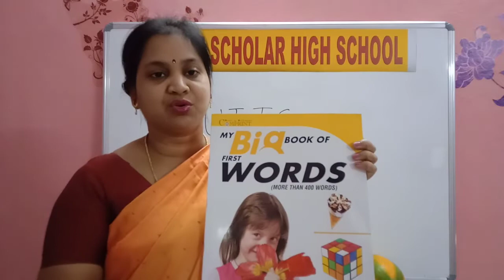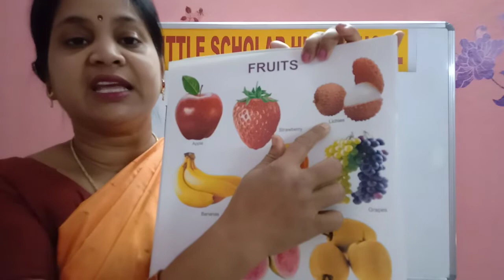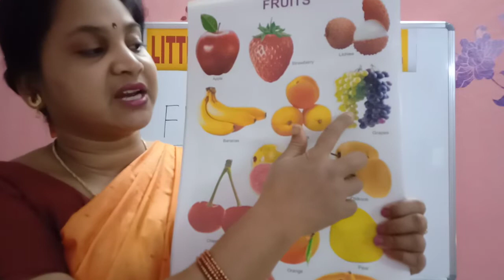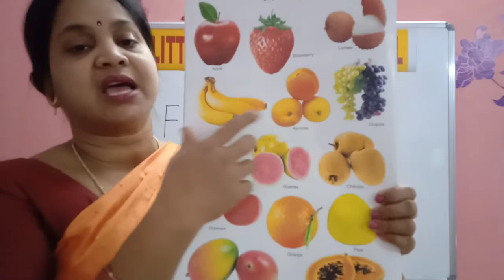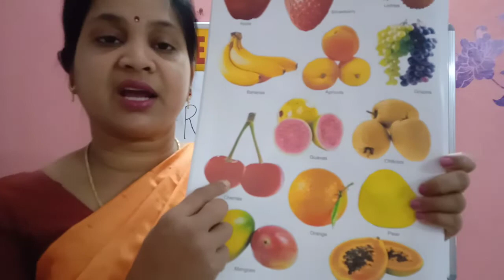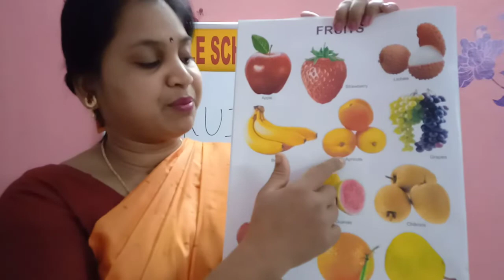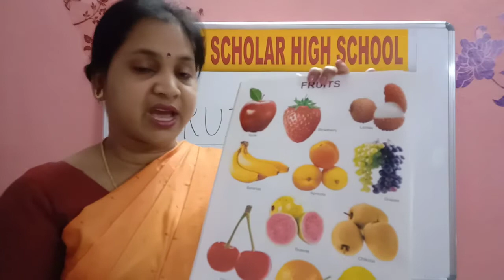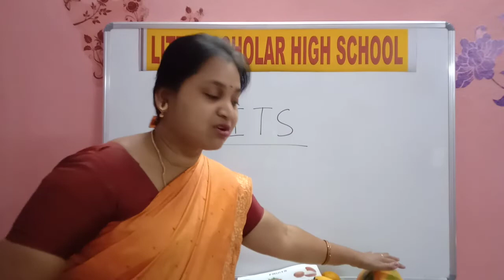MY BIG BOOK OF WORDS | FRUITS | LITTLE SCHOLAR HIGH SCHOOL | MAARGDARSHAK